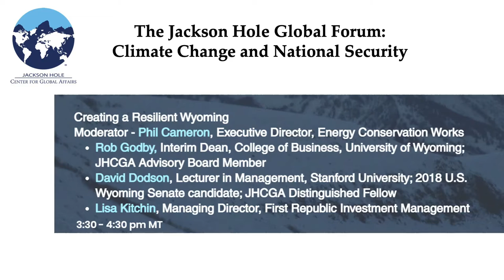Jackson Hole Global Forum: Creating a Resilient Wyoming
Creating a Resilient Wyoming

Moderator - Phil Cameron, Executive Director, Energy Conservation Works
Rob Godby, Interim Dean, College of Business, University of Wyoming; JHCGA Advisory Board Member
David Dodson, Lecturer in Management, Stanford University; 2018 U.S. Wyoming Senate candidate; JHCGA Distinguished Fellow
Lisa Kitchin, Managing Director, First Republic Investment Management